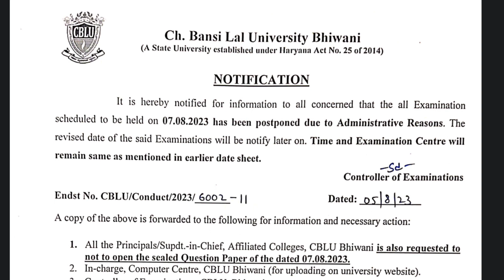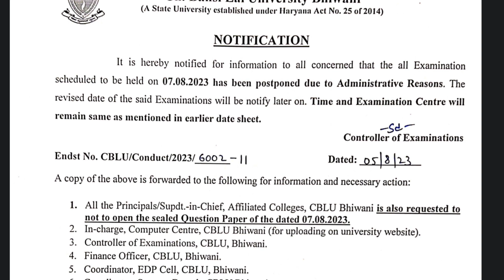07.08.2023 को होने वाली सभी परीक्षाएं स्थगित कर दी गई है